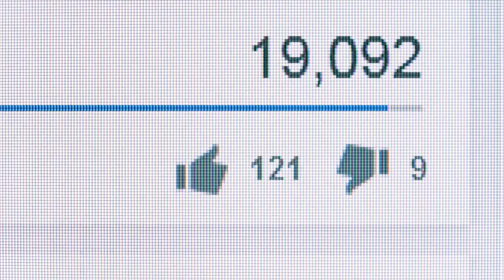Make This the Most Liked VIDEO on YouTube | Humanity is Still ALIVE